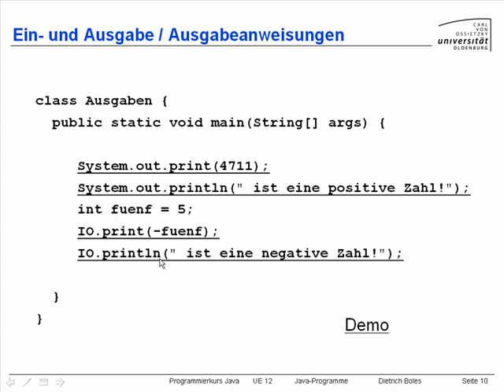UE12-JavaProgramme [-10- Ausgabeanweisung]